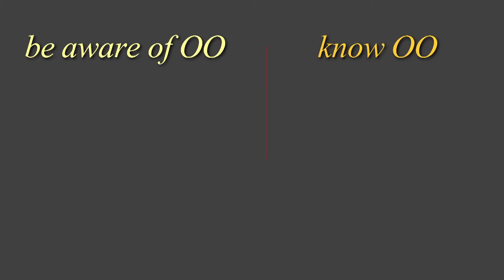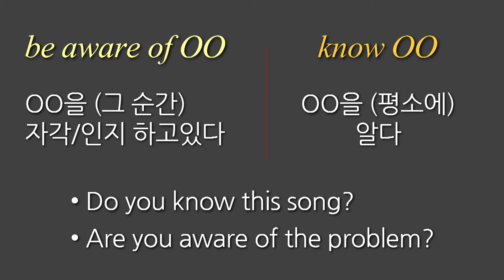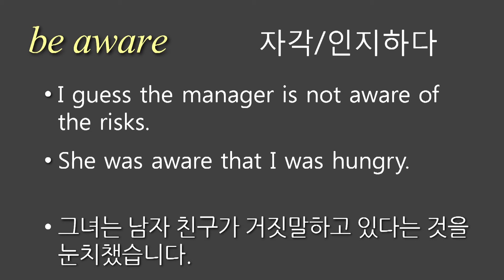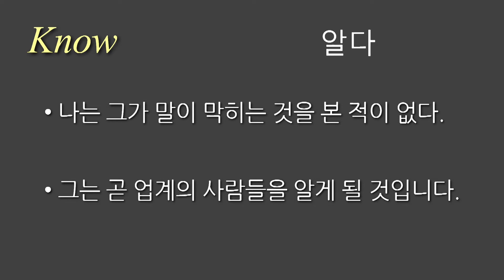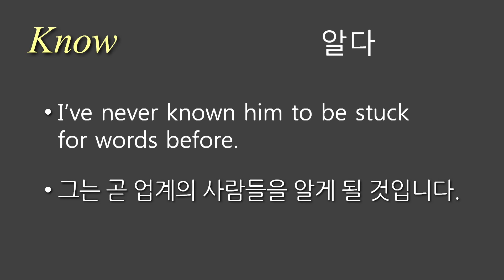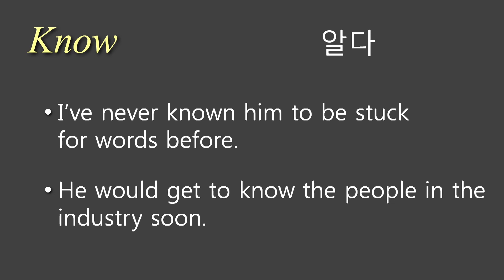토익단어 38, aware vs know, 눈치채다 영어로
be aware of OO - OO을 (그 순간) 자각/인지 하고있다
know OO - OO을 (평소에) 알다

* Do you know this song?
* Are you aware of the problem?

be aware [예문]
1. I guess the manager is not aware of the risks.
2. She was aware that I was hungry.
3. She became aware that her boyfriend was lying.

Know [예문]
1. I’ve never known him to be stuck for words before.
2. He would get to know the people in the industry soon.